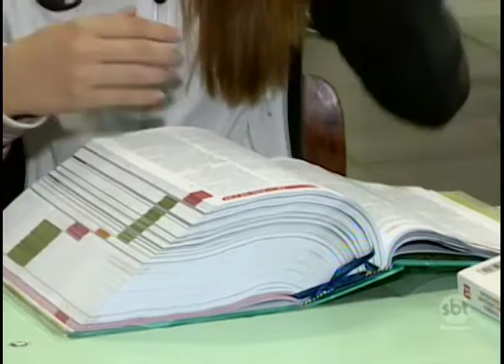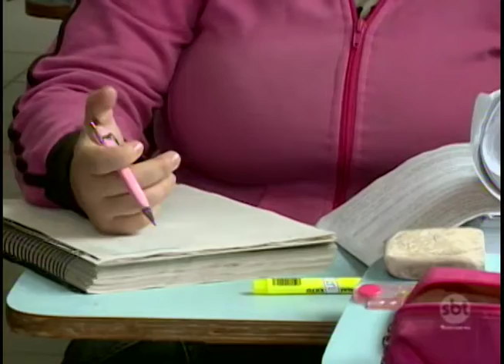Sem financiamento do governo, um em cada quatro estudantes abandonou os estudos